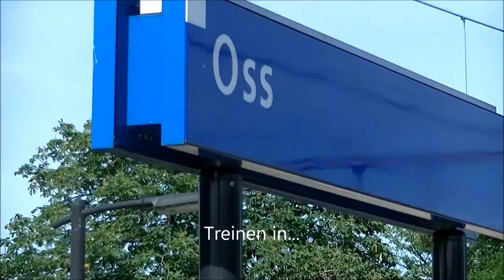Treinen op station Oss donderdag 9 juni 2016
Op donderdag 9 juni 2016 ben ik een uurtje gaan filmen met dit als resultaat.